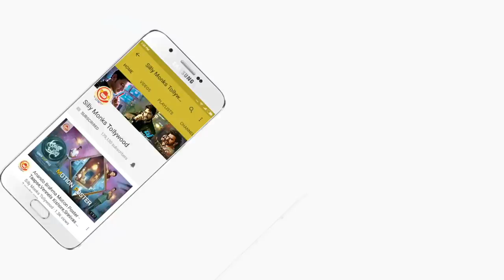Naga Shourya Mother Usha Gifted Best Luxury Car Porsche 718 Cayman Car | Latest Updates